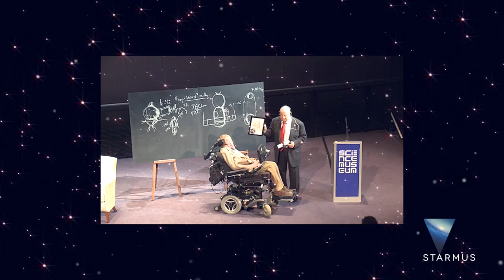Stephen Hawking Medal Promo Final